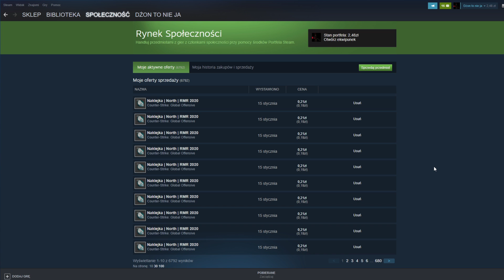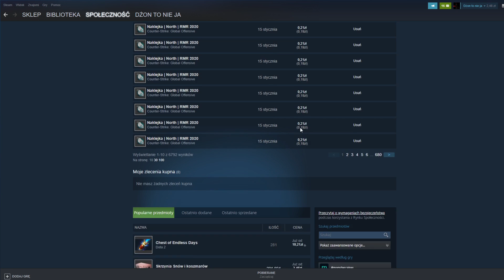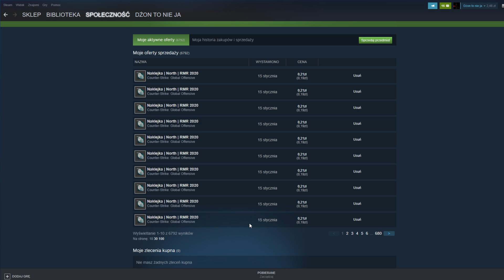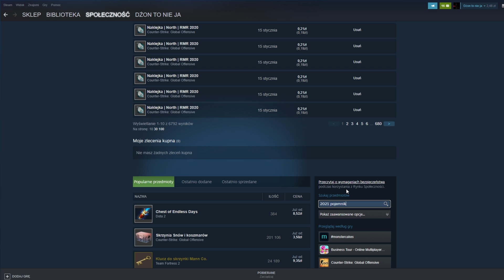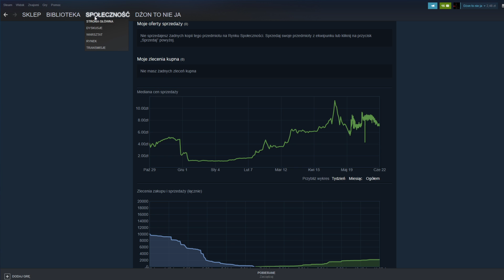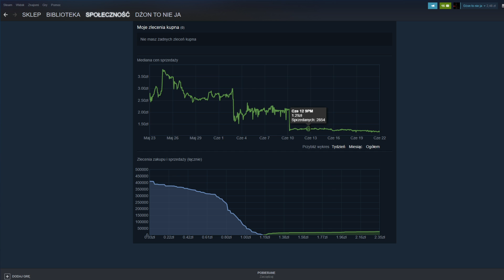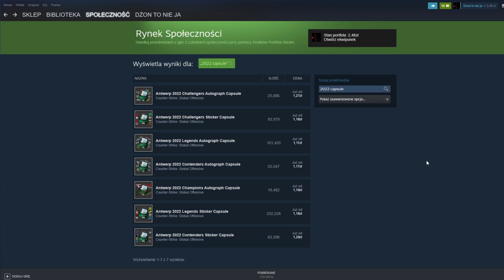Co jeżeli promocja ANTWERP 2022 skończy się 14 lipca?